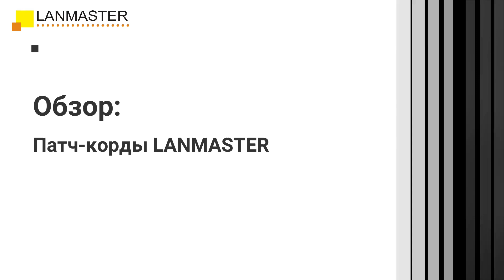Патч-корд LanMaster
Товар: [#​357460, #1395556, #337386, #392246, #406142, #374306, #1211541, #364584, #383808, #398405, #383807, #486879, #486881, #486878, #461904, #406139, #390931, #390928, #364583, #357610, #390934, #390933, #392244, #1176068, #340283, #383809, #1211561, #1116506, #476948, #1211546, #391815, #1016075, #476946, #1533159, #1429059, #1894788, #1396149, #1016077, #1603784, #1603786, #1211559, #410025, #1603788, #1603789, #1011553, #1192048, #2020559, #1103010, #1211562, #2002441, #1396150]